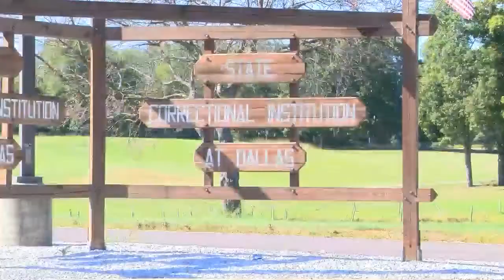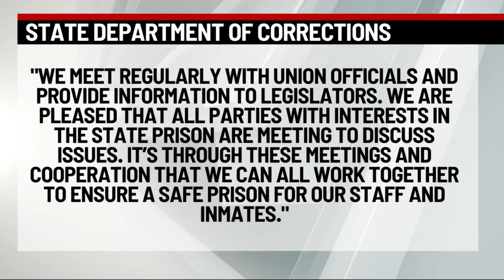Stopping Assaults in Prison